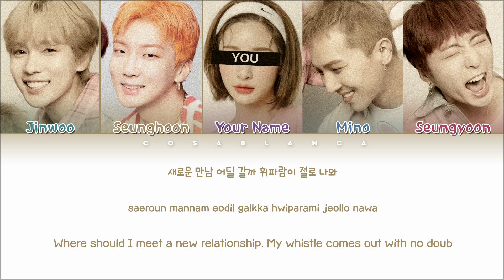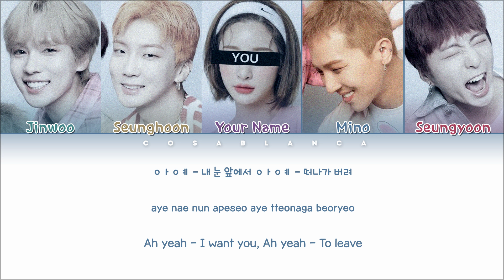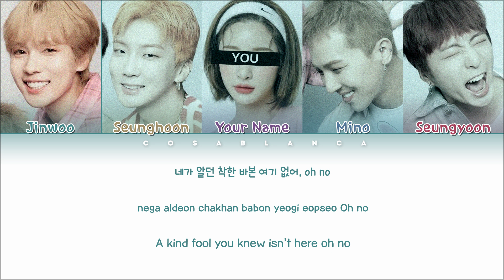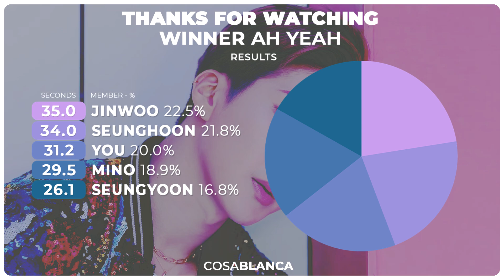WINNER 「AH YEAH」[5 Members ver.] /KARAOKE Ver./ (Color Coded Lyrics Han|Rom|Eng)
Korean: genius
Rom: genius
Eng: genius

• Artist: WINNER
• Song: AH YEAH
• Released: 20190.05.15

If you liked what I did, please comment. If you want to have more of these videos and it was your favorite artists, write to me.

English is not my first language, but I'm really trying. If you clicked on the link and watched the video to the end, leave your rating.

In the CosaBlanca's world you can be anyone

None of the songs, pictures and MV are mine